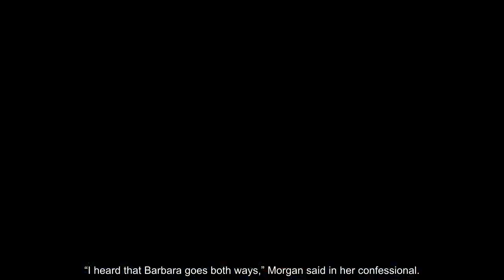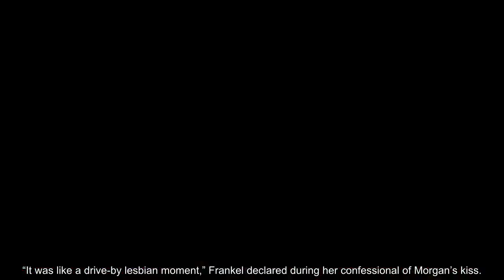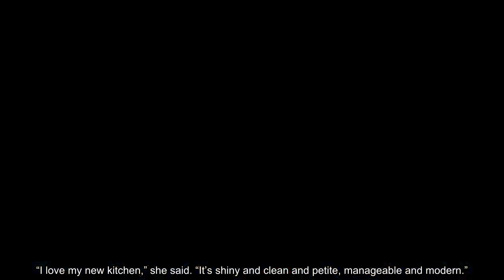RHONY's Sonja Morgan Kisses Mystery Woman in What Bethenny Frankel Dubs a 'Drive-by Lesbian Moment'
Follow the latest news of the royal family here!